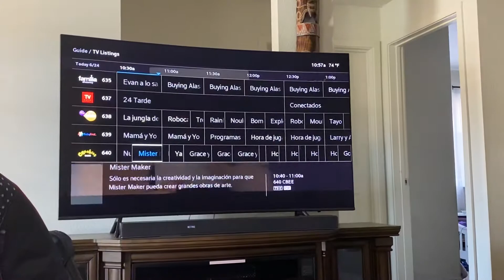Why the Heck is CBeebies on the TV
Why the Heck is the British Kid Channel was Here on TV in my Area. I Didn’t Live in United Kingdom